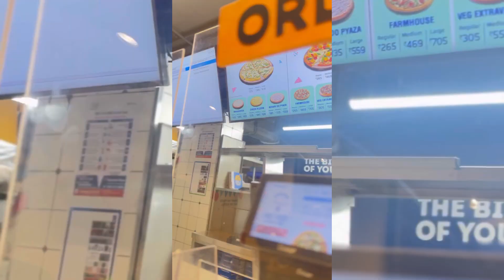Glimpses of days with you!! Travelling,cooking,shopping,masti, nd many more!!